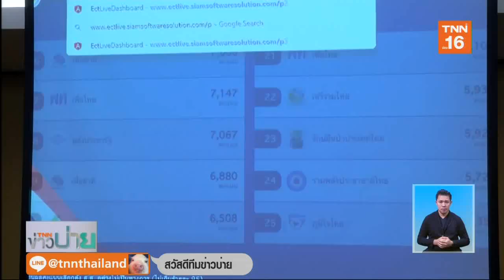เลือกตั้ง 2562 : ภท.มั่นใจตีไข่แตก เจาะที่นั่งส.ส.กทม.ได้แน่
'พ.อ.เศรษฐพงค์' หาเสียงตลาดห้วยขวาง มั่นใจพรรคภูมิใจไทยจะได้ที่นั่งส.ส.กทม.อย่างแน่นอน